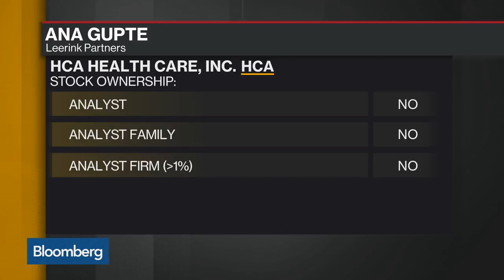Leerink Partners' Ana Gupte Says HCA Has Been Moving Sideways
May.01 -- Ana Gupte, healthcare services managing director at Leerink Partners, discusses health care earnings and outlook. She speaks with David Westin and Lisa Abramowicz on "Bloomberg Daybreak: Americas."